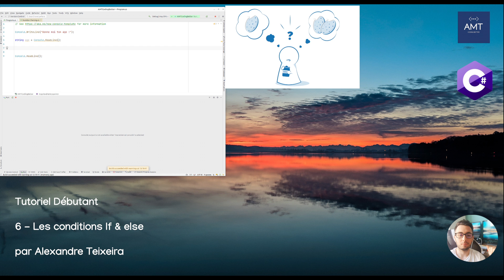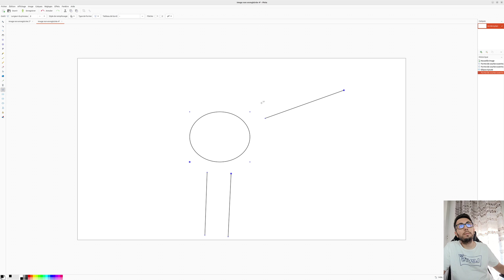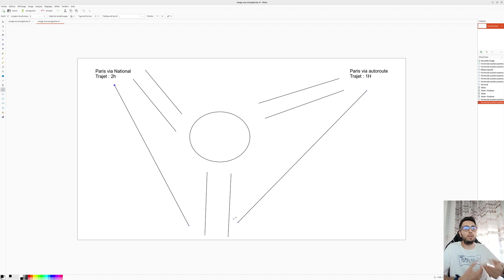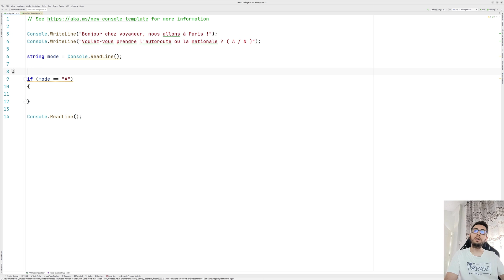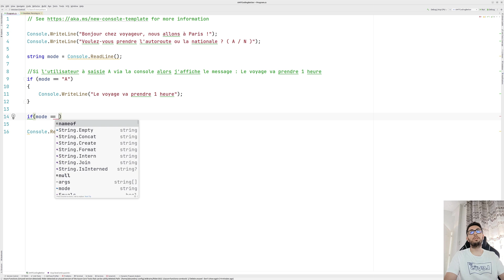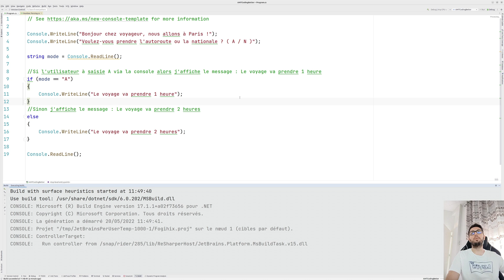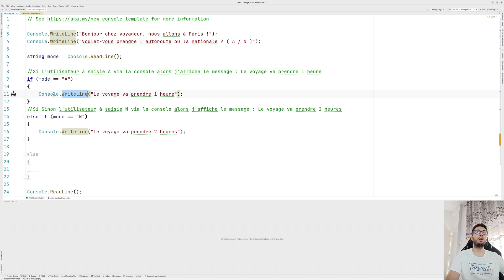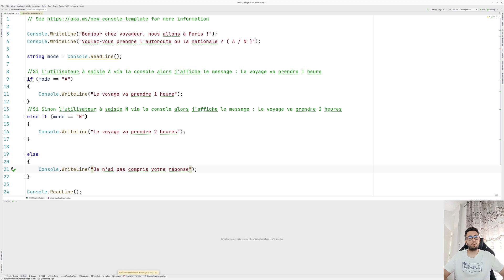Turoriel 6 - Les conditions if & else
Suite des vidéos pour apprendre l'algorithmie et le langage C#

Ce qu'on apprend dans cette vidéo :

- Comprendre les conditions simples (si et sinon)
- Utiliser les mots clefs correspondants (if & else)

𝗖𝗵𝗮𝗽𝗶𝘁𝗿𝗲𝘀

Introduction : 00:00
Théorie : 01:23
Pratique : 4:48
Conclusion: 11:35